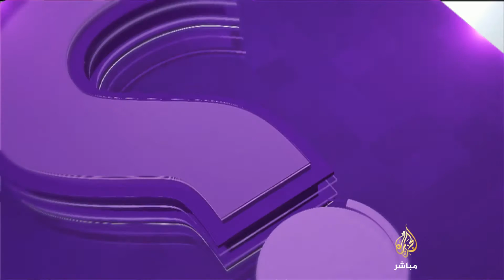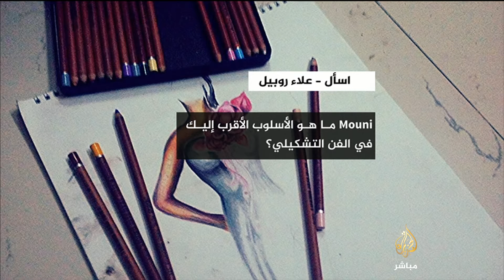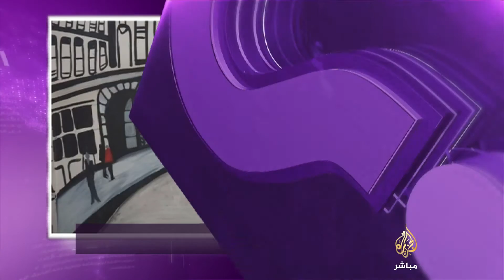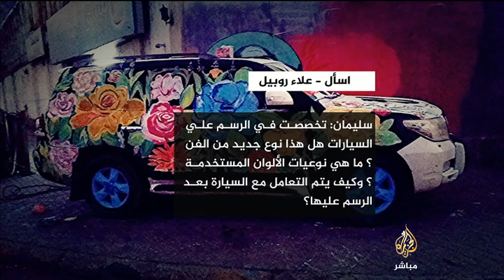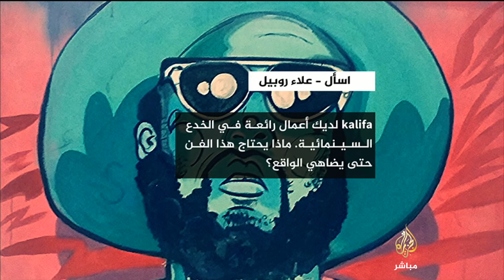الفنان التشكيلي علاء روبيل: استخدمت ألوانا طباشيرية للرسم على السيارات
الفنان التشكيلي اليمني علاء روبيل يستطيع الرسم على السيارات والجدران والغرافيتي